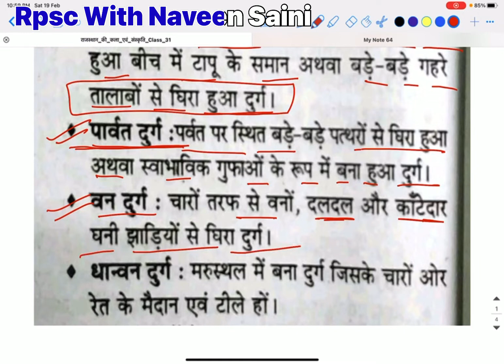राजस्थान की कला एवं संस्कृति CLASS 31 || Rpsc With Naveen Saini